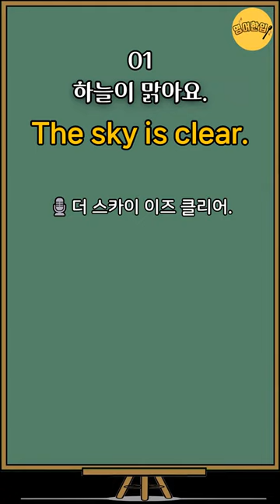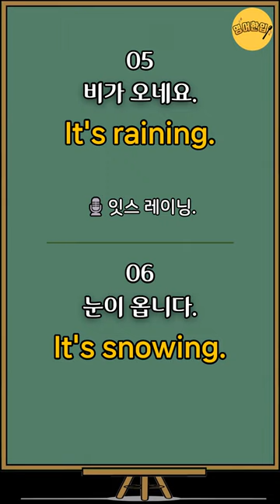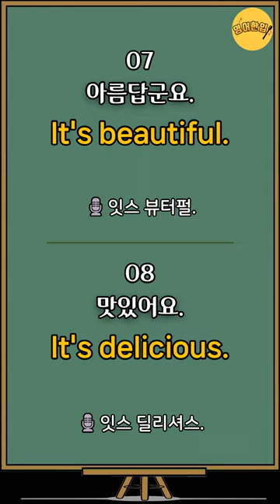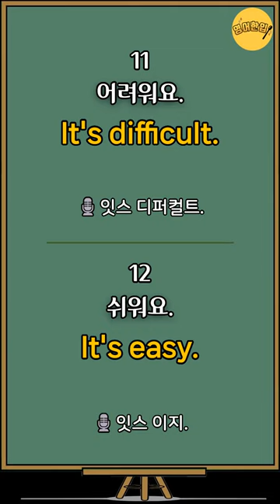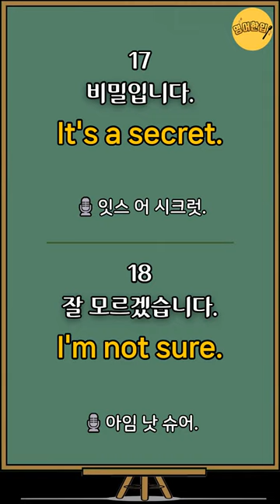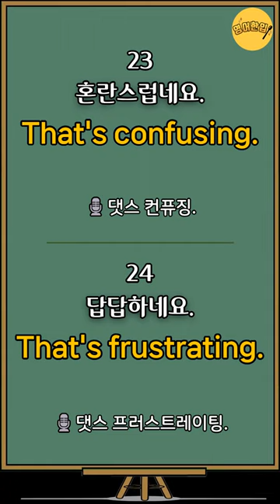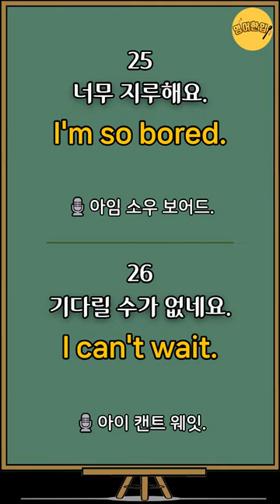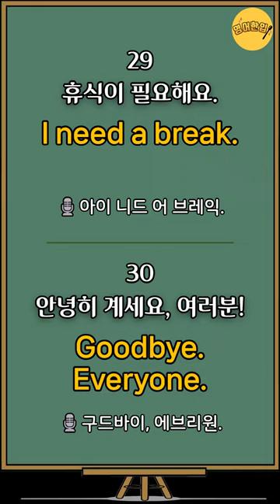[기초생활영어#10] 그냥 듣기만 하세요! | 짧고 쉬운 미국인 생활영어 쉬운영어 30문장 영어반복 기초영어 듣고따라하기 그냥틀어놓는영어 (기초영어회화, 영어공부, 영어듣기)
🔂 00:00 영상 처음으로 가기